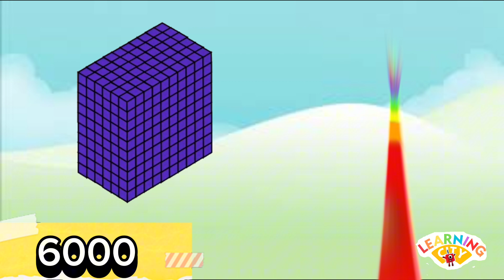Learn to count to 1 Billion | Number Cube | learningcity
Embark on the ultimate counting Adventure with learning city number cube spectacler.
Brace yourself for an extraordinary journey as we present our latest video "learn to count to 1 billion"
What's inside :
🌈 counting magic : experience the joy of counting as the Number Cube guides us through each digit on the path of one billion.
🚀 interactive learning: Dive into a world where education is engaging, entertaining and anything but ordinary.
🎉 Challenge accepted:Ready to take on the counting challenge ? learn laugh and be amazed:

numberblockscartoon numberblocks game#numberblocks#numberblocks#numberblockscounting#numberblocks 100#numberblocks toys.number blocks.numberblocks.learntocount.numberblocksfullepisodes.numberblocks episodes.cbeebies#
.numbersforkids.learntoreadforkid.adventuresforkids.MULTIPLICATIONOFNUMBERBLOCKSBIGNUMBERs.MULTIPLYINGRANDOMGIANTNUMBERS.NUMBERBLOCKS.A BAND OF NUMBERBLOCKS.NUMBERBLOCKS GIANT .NUMBERS#NUMBERBLOCKS REMIX,LEARNMATHWITHNUMBERBLOCKS.NUMBERBLOCKS.LEARNTOCOUNT.LEARNMULTIPLICATIONnumberblocks.numberblockscartoon.numberblocksgame.numberblockscounting.numberblockssong.numberblockstoys.numberblocks.cbeebies.numberblocksfullepisodes,numberblocksepisodes.learntoreadforkids.MULTIPLICATIONOFNUMBERBLOCKSBIGNUMBERS.MULTIPLYINGRANDOMGIANTNUMBERS.NUMBERBLOCKSGIANTNUMBERS.NUMBERBLOCKSREMIX .LEARNMATHWITHNUMBERBLOCKS.Learningcity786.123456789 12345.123.Learntocount,MathsForKids
 numberblocks  .Maths